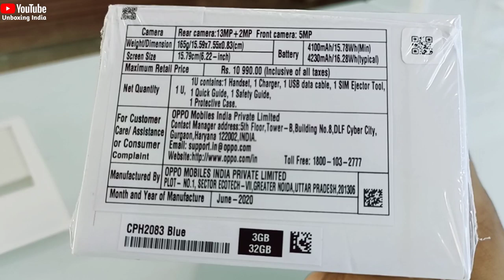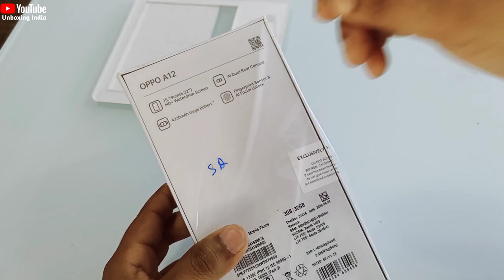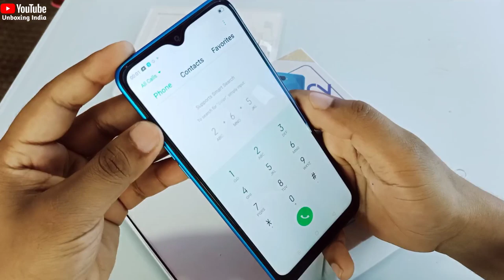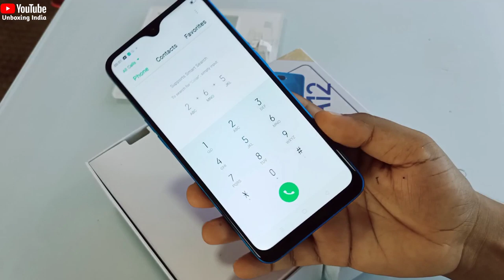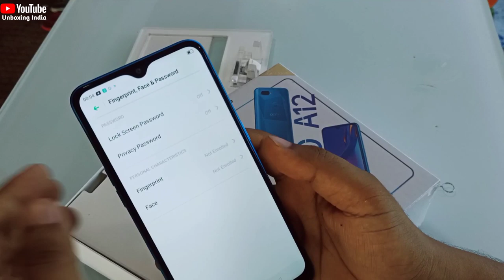Oppo A12 Unboxing, First Look & Review !! Oppo A12 Price, Specifications & More 🔥🔥🔥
Title_

Is Video Main mana Oppo A12 ka Unboxing kia Hain Aur Oppo A12 ka Bara main is Phone ka Specifications Oppo A12 ka camera, Oppo A12 ki Features, Oppo A12 ki Price , Battery Sabi Chizo ka Bara Main details ka Sath bath ki Hain ummid Hain ap sabko oppo A12 ki ya Unboxing video Jarur pasand Ayagi.

Oppo A12 3GB/32GB Unboxing
Oppo A12 Design
Oppo A12 Charger
Oppo A12 Launch
Oppo A12 Colour
Oppo A12 Unboxing India
Oppo A12
About Oppo A12
Oppo A12 Blue Unboxing
Oppo A12 Blue colour
Oppo A12 bule colour Unboxing
Oppo A12 Blue Colour review
Oppo A12 Blue edition
Oppo A12 Bule
Oppo A12 camera Specifications
Oppo A12 Price in India
Oppo A12 3Gb+32gb Blue Unboxing

 About MY Channel: Unboxing India is a YouTube Channel, Where you will find UNBOXING & technological related  videos in Hindi.